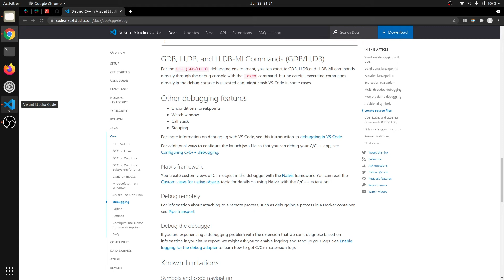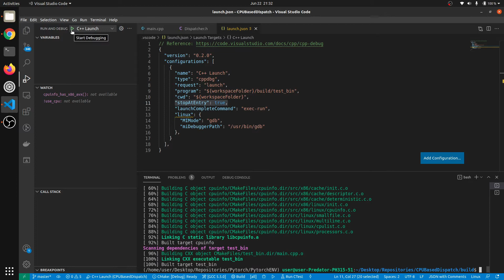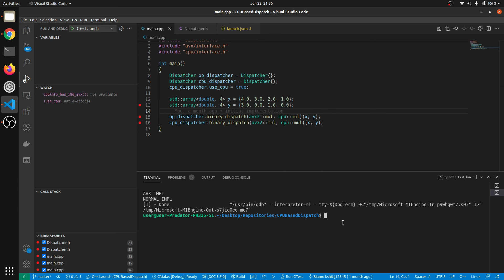Debugging C++ with Visual Studio Code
This video talks about debugging a C++ code using Visual Studio Code.